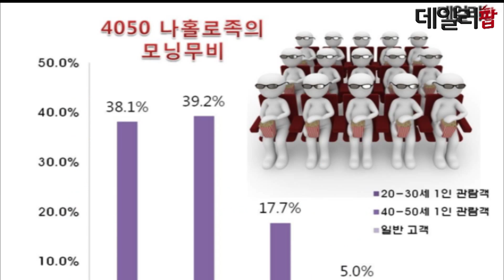[데일리팝TV] 나홀로 영화는 '20대 여성'多 4050 '모닝무비' 즐겨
혼자 영화를 보는 1인 관객들이 늘어나고 있다. 특히 CGV에 따르면 지난해 1인 관객은 20대 여성이 앞도적이었으며, 작은 영화일수록 혼자 보는 비중이 높아졌다. 또 의외로 나홀로 영화를 보는 40~50대 1인 관람객이 많은 것으로 나타났다. 자세한 내용은 영상을 참고하세요!